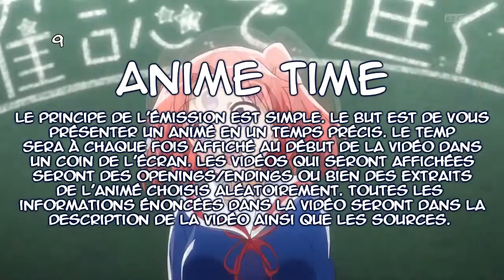Anime Time #44 - Mikakunin de Shinkoukei | 120s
• Mikakunin de Shinkoukei •

Le jour de son 16è anniversaire, Kobeni Yonomori apprend qu'elle est fiancée à Hakuya Mitsumine, qui a le même âge qu'elle mais qu'elle ne connaît pas. Ce dernier emménage peu après chez elle avec sa petite soeur, Mashiro, encore élève en primaire. La grande soeur de Kobeni, Benio, complète cette "famille" qui va devoir apprendre à cohabiter.

Titre: Mikakunin de Shinkoukei
12 épisodes de 25 minutes environ
Pays d'origine: Japon
Année: 2014
Studios d'animation: Dogakobo
Créateur original: Arai Cherry
Réalisateur: Fujiwara Yoshiyuki
Genre / Thèmes: Amour & Romance, Comédie, Tranche de vie, Ecole

Le principe de l'émission a évolué. Le but est de vous présenter un animé en un temps imparti. Le temps sera à chaque fois affiché au début de la vidéo dans un coin de l'écran. Les vidéos qui seront affichées seront des extraits de l'animé choisis aléatoirement. La dernière minute sera consacrée à mon avis personnel après avoir vu le 1er épisode. Toutes les informations énoncées dans la vidéo seront dans la description avec les sources.

Vous voulez voir cet anime ?